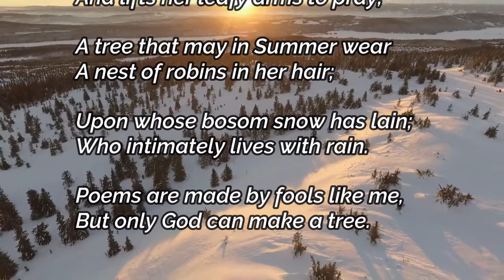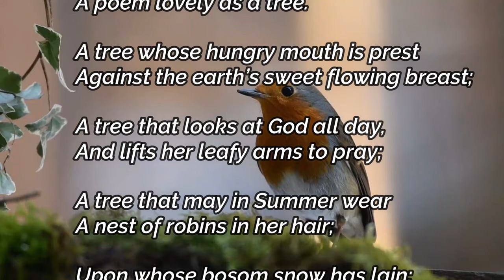Trees by Joyce Kilmer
‘Trees’ by Joyce Kilmer was written in February of 1913 and was first published in Poetry: A Magazine of Verse. It was then included in Trees and Other Poems, one of Kilmer’s most popular volumes. It is for ‘Trees’ that Kilmer is most widely remembered. The poem has become well-loved due to its accessible simplicity and has been frequently included in popular anthologies of modern poetry. In more recent years, it has been set to music and performed by several different musicians.